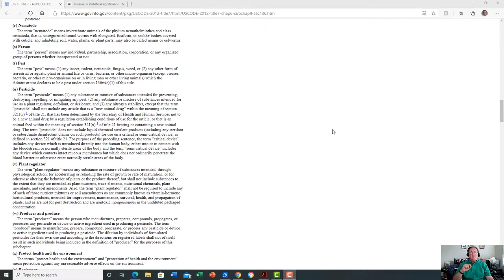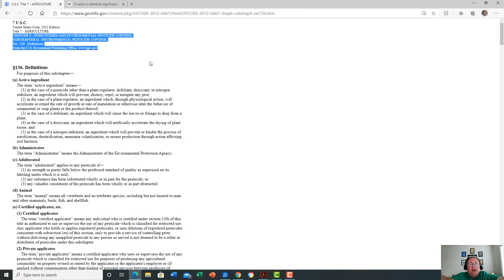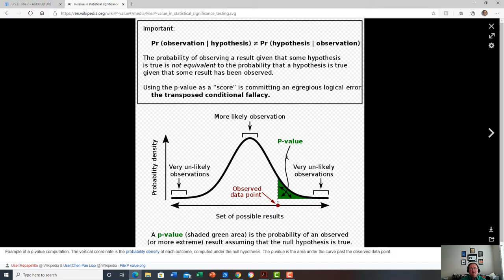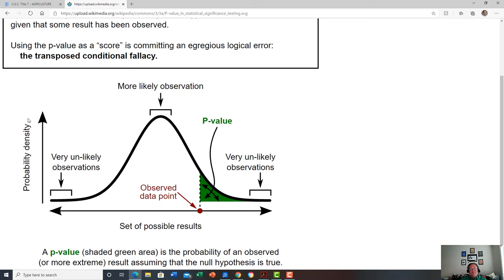Using Repellents In Wildlife Control Myths And Controversies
Discussing the theories and issues associated with using repellents, why do they work for someone and not for others, how to evaluate repellents in wildlife control.